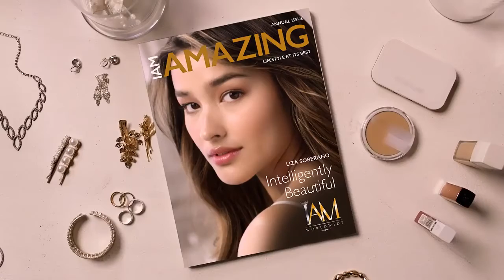Liza Soberano's newest